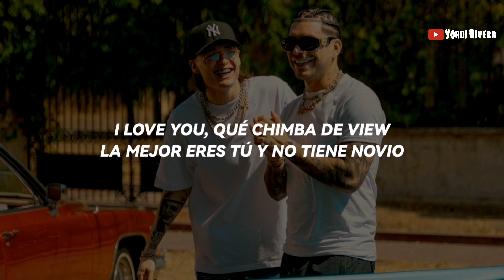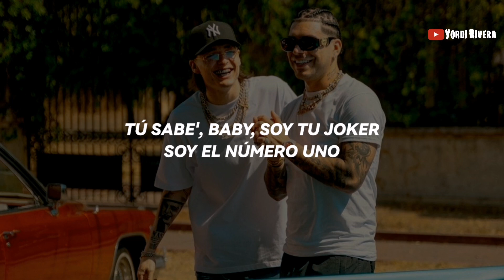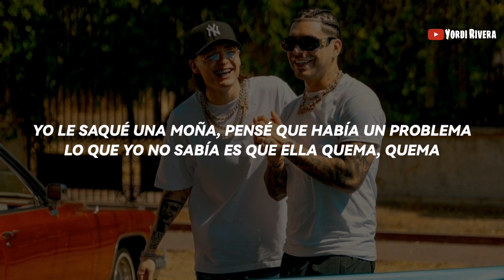Ryan Castro, Peso Pluma - Quema (LETRA)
Letra de la canción "Quema" de Ryan Castro y Peso Pluma.

Este vídeo está sólo hecho con fines de entretenimiento sin buscar beneficio económico.

No soy propietario del audio.

Letra/Lyrics: Ryan Castro, Peso Pluma - QUEMA

[Intro: Ryan Castro & Peso Pluma]
Qué chimba SOG
Ghetto Star
Zaga
¡Pu-pu-pum!

[Coro: Ryan Castro & Peso Pluma]
Ojitos chiquitito', mirada que enamora
Un cuerpo que es candela y que te quema, quema (Ah)
Yo le saqué una moña (Yah, yah), pensé que había un problema (Yeah)

[Post-Coro: Peso Pluma]
Quiero ese culo grande, ese culo, eso

I love you, qué chimba de view (Ja, ja)
Y la que esté soltera que se suelte completa
Que esta noche no hay videos ni foto'

Ojitos chiquiticos, mirada que enamora
Yo le saqué una moña, pensé que había un problema

I love you, cómo se ve el tattoo
Cuando capoteaba en la noche en el BMW
Que nadie intente enamorarla
Porque solamente yo soy el dueño de ese toto

I love you, vámono' pa' Tulum
Y cuando tú prendas el Phillie, encendemos un bambú
Quiere' de menú, mamacita, ere' tú
La que me lo pone bien duro, pégate contra el muro
Bájalo sin disimulo, qué grande tiene ese culo
Tú sabe', baby, soy tu Joker, soy el número uno
Cierra los ojos, bien, siéntelo, muy bien, soy el dueño de ese toto

Ojitos chiquitico', mirada que enamora (Pa, pa)
Un cuerpo que es candela y que te quema, quema (Pa, pa, pa, pa)